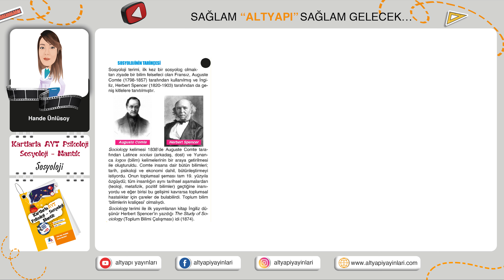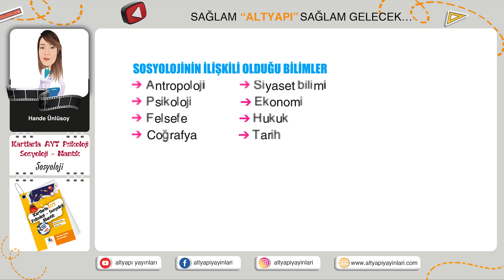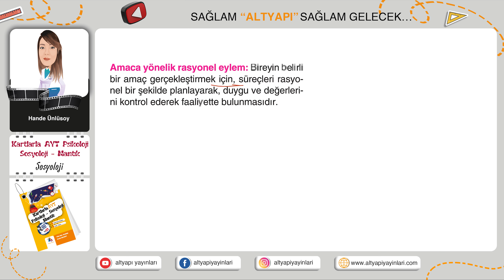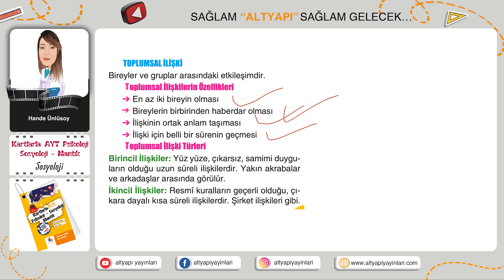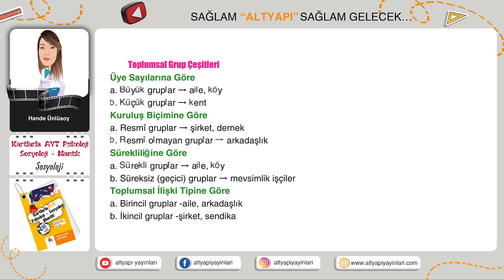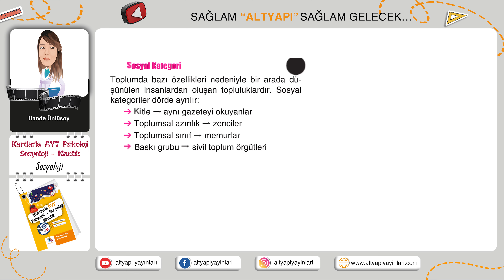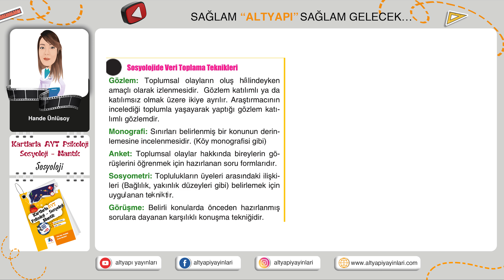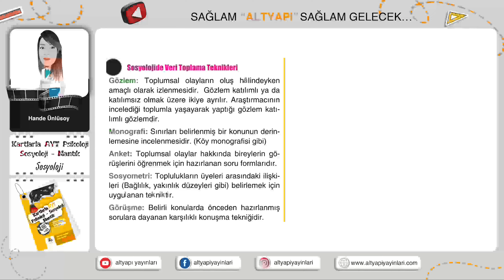KARTLARLA AYT PSİKOLOJİ ÜNİTE 7 .SOSYOLOJİ 2022-2023